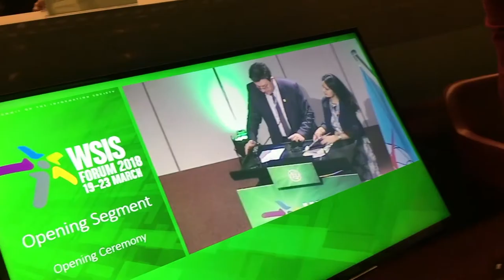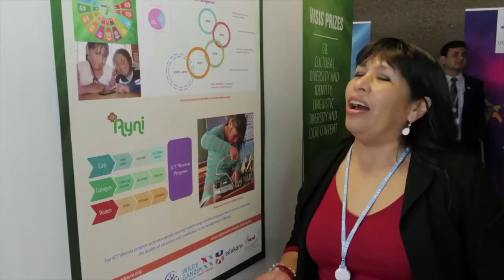HIGHLIGHTS Video #2: WSIS FORUM 2018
Second highlights video from the WSIS FORUM 2018, ITU, Geneva, Switzerland.